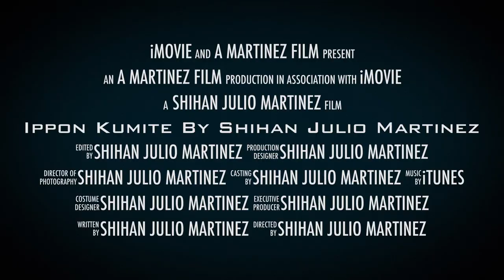Ippon Kumite By Shihan Julio Martinez